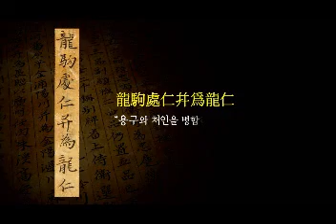용인시 600년